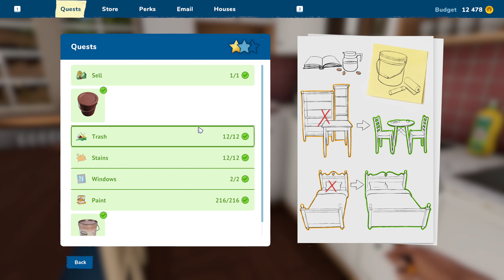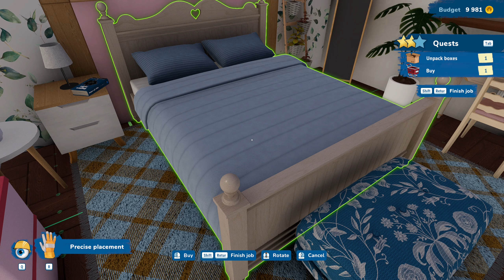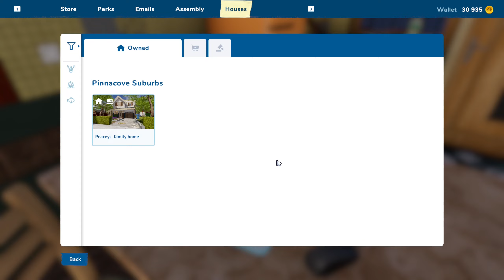Let's Play House Flipper 2 - 4 Did a job and learned painting and assembly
Job:  Adding a café to my bookshop